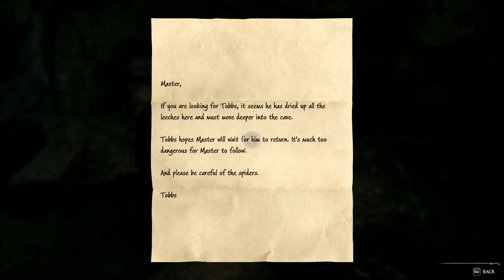HOGWARTS LEGACY Gameplay Walkthrough Part 17 FULL GAME [1080p 60FPS PC ULTRA] - No Commentary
Hogwarts Legacy Walkthrough Part 17 and until the last part will include the full Hogwarts Legacy Gameplay on PC. This Hogwarts Legacy Gameplay is recorded in 1080p 60FPS on PC and will include the full game, all endings and all boss fights